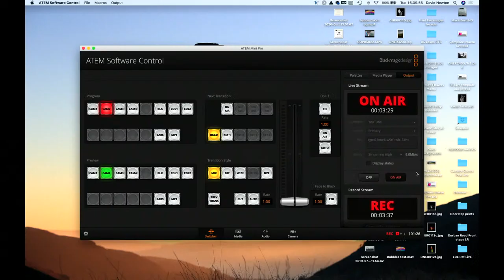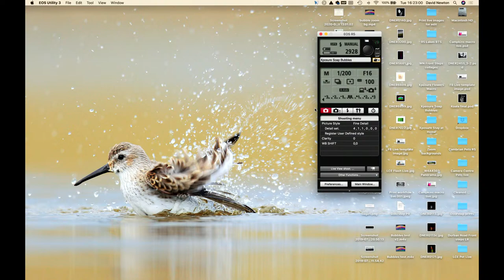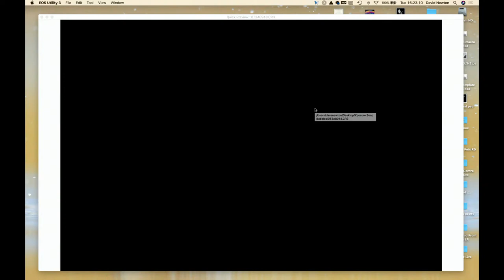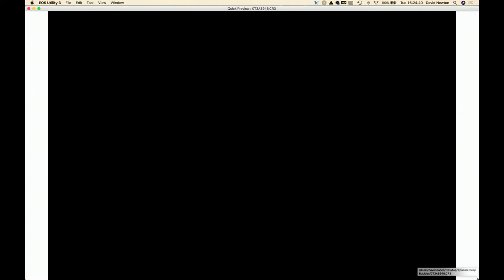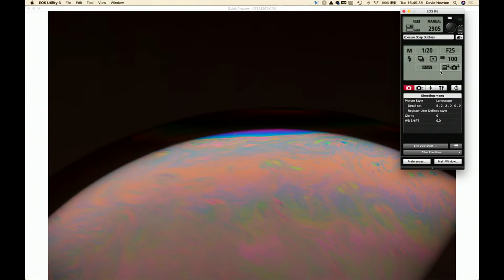Xposure Workshop - Soap Bubbles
Do you want to create otherworldly images in the comfort of your own home? Capturing soap bubbles gives the impression of looking in to other galaxies. It’s an easy technique to master but the continual change of the bubbles means it’s a never ending quest full of fun challenges. This session will show you how to start with soap bubble photography including how to make the bubbles and how to light them.